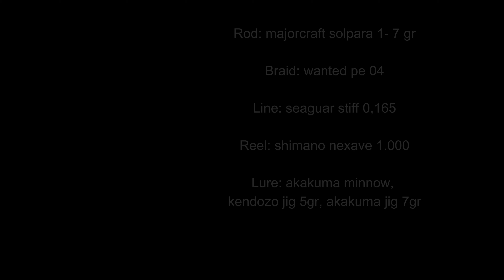Τhe day started badly but ended well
Τhe water was very shallow and on the first cast the artificial fish was caught then I put a lighter one with smaller hooks and the job was done...

Wind: 5 bf NE
Total fishing time : 3 hours in the noon
Temperature: 19 °C

The fish was taken on the LRF technique with akakuma minnow

Remember that we love and respect the sea and are not afraid of it. We make sure we have fish for us and future generations, always releasing the little fish and keeping only enough to feed our family...